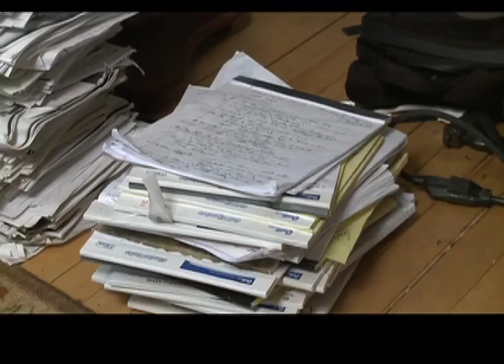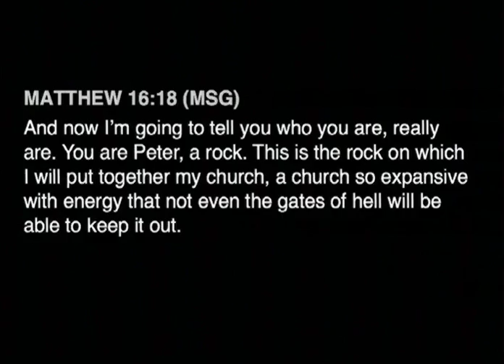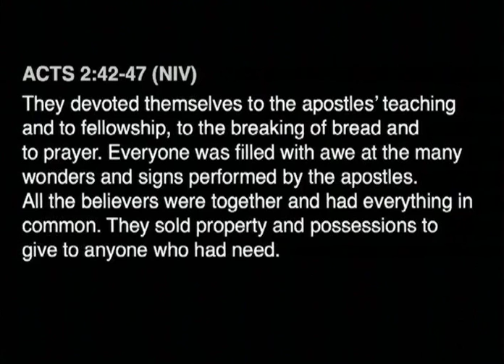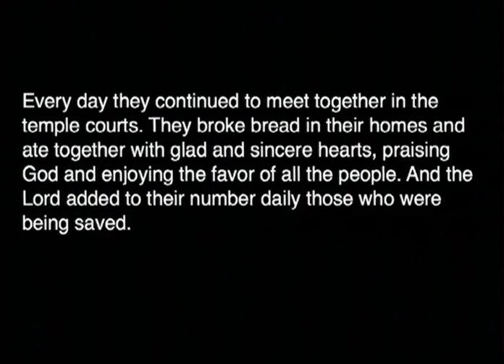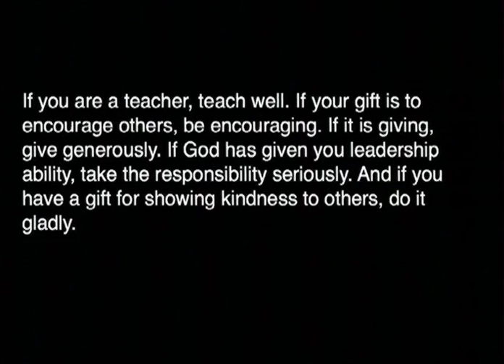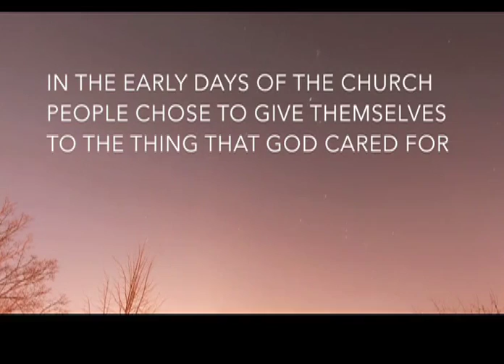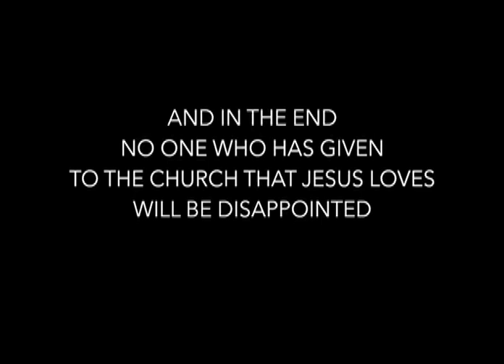Whole Hearted: Part 1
In part one of this two part series on living wholeheartedly, Seth shares the importance and role of the local church in building God's kingdom. The early church had a very clear vision of their role in the world. They functioned out of their Spirit given gifts to continue the growth Jesus started while on Earth. We are invited and called to live the same style of Spirit led life.